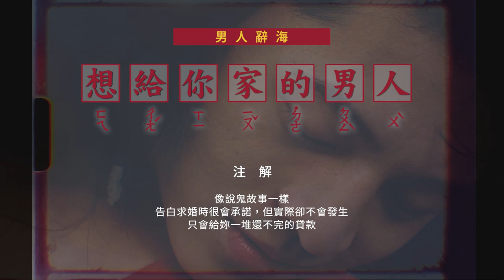【《來勾引我男友吧_小教室》想給你家的男人】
告白求婚時的承諾
都說得跟真的一樣
誰知道結婚後. 呵呵呵呵